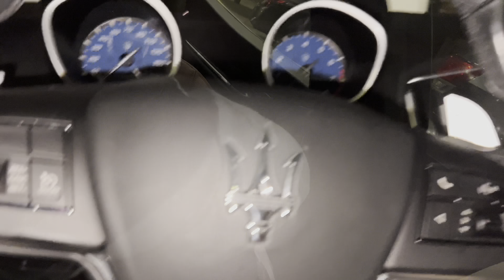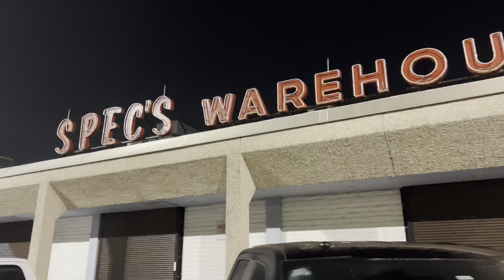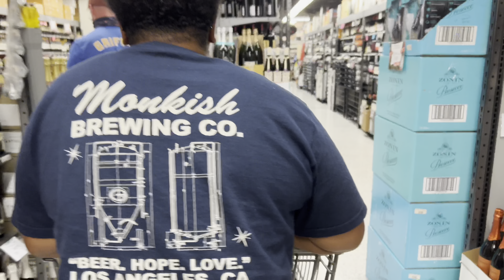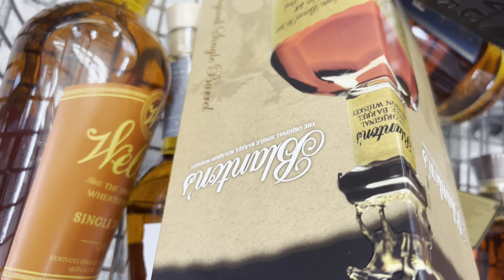I camped outside of Specs all night for bourbon & whiskey bottles check out my exclusive haul part 1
You guys all know me as a cognac girl but lately I’ve been really getting info bourbons, whiskeys and scotches so when I heard about specs having a 1 time a year release of exclusive and hard to get bottles I felt like I needed to be there! Watch my adventure as I camp outside of the store and literally spend the night in my car to make sure I didn’t miss anything! Let me know in the comments what I need to have as part of my collection and don’t forget to LIKE, SHARE, SUBSCRIBE AND CLICK THST BELL FOR FUTURE POST NOTIFICATIONS!!!